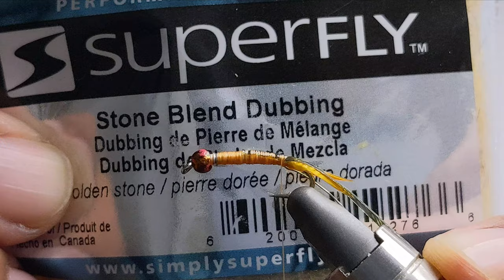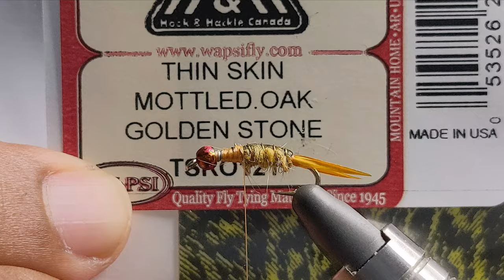GOLDEN STONEFLY fly pattern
Rainbows, salmon, steelhead, bass, you name it - they love this fly!
Golden Stonefly nymphs crawl on the bottom of the river searching for food and they aggressively feed on other smaller insects. Since they live in strong fast water, the current consistently washes them away making them a prime food source.

RECIPE:
HOOK:  Size 14 nymph hook
BEAD:  3.2mm brown magic
WIRE:  Lead free 0.15-inch weighted wire
THREAD:  Rusty brown Nano Silk
TAIL:  Brown goose biots
ABDOMEN: Stone blend dubbing with mottled oak thin skin
RIB:  Small gold wire
LEGS:  Green/Pumpkin barred sili legs